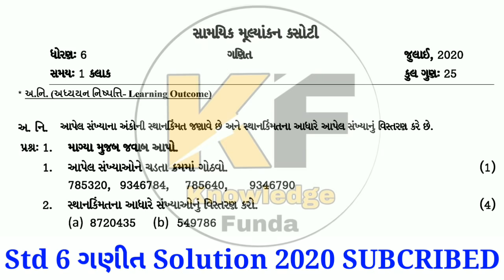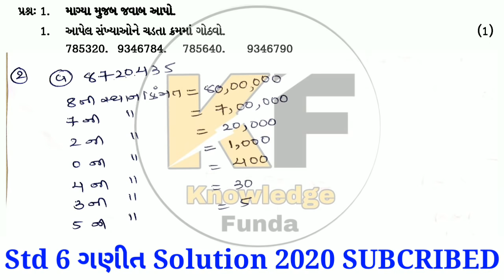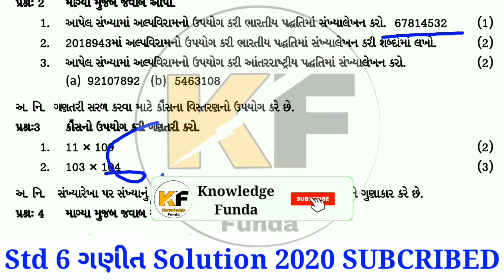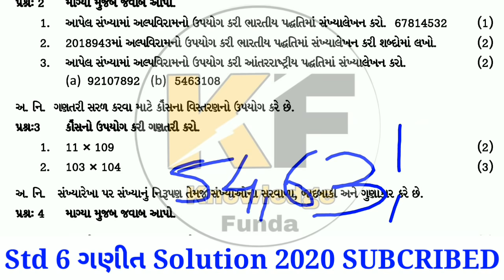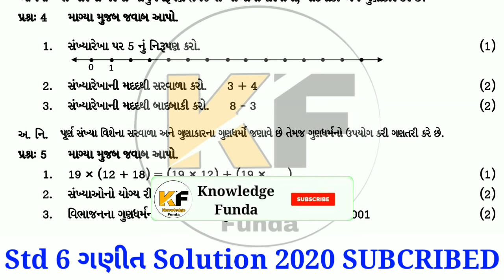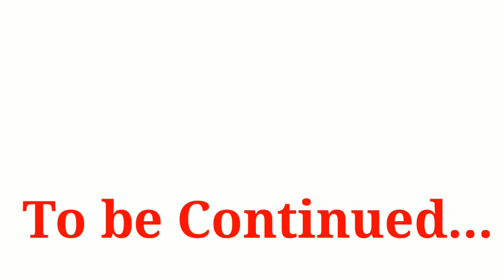એકમ કસોટી ૨૦૨૦,Std 6 Ganit Ekam Kasoti Solution October 2020,samayik mulyankan kasoti 2020,Unit Test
આ વીડિયોમાં ગુજરાત સરકાર દ્વારા કોરોના મહામારીમાં ઘરે શીખીએ પ્રવૃત્તિ અંતર્ગત ભણાવવામાં આવેલા પ્રકરણો ના આધારે લેવામાં આવેલ એકમ કસોટી ધોરણ 6 વિષય ગણિત 2020 નું સંપૂર્ણ સોલ્યુશન અને સમજુતી આપવામાં આવી છે.

ekam kasoti
ઓક્ટોમ્બરએકમ કસોટી Paper Solution
Ekam Kasoti Ganit STD 6 26/10/2020
ghare sikhie
new course
gujarat board new course
board exam
gseb board
gujarat board
unit test
ગણિત પેપર સોલ્યુશન એકમ કસોટી ઓક્ટોમ્બર ૨૦૨૦
ekam kasoti dhoran 10 ganit october 2020
dhoran 10 ekam kasoti
ધો 6 ગણિત એકમ કસોટી પેપર 2020
ghare sikhiye october 2020
ghare shikhiye 2020
gujarati medium
english medium
ekam kasoti
ekam kasoti 2020
ekam kasoti october 2020
september 2020
home learning
std 6 paper solution 26 october 2020
ekam kasoti guanit solution 2020
ekam kasoti std 6 ganit full solution October 2020
home learning
dd girnar live
dd girnar
Ekam kasoti dhoran 8 Gujarati model paper
Oct.2020 ekam kasoti std.8 gujarati paper
ધો 6 ગણિત એકમ કસોટી પેપર સોલ્યુશન ઓક્ટોમ્બર 2020
DHORAN 6 GANIT NU PAPER SOLUTION October 2020
ghare shikhi std 8